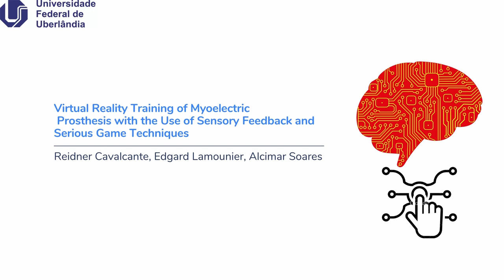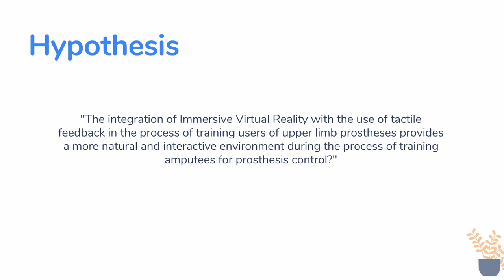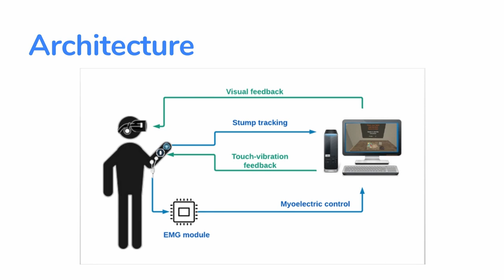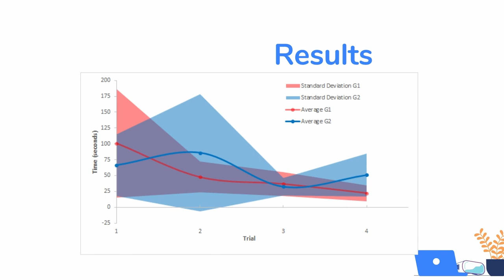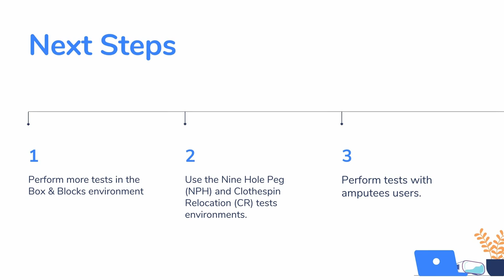Reidner Thesis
Virtual Reality Training of Myoelectric Prosthesis with the Use of Sensory Feedback and Serious Game Techniques